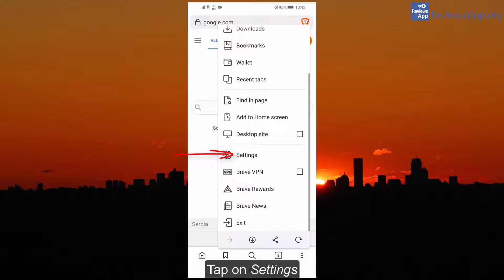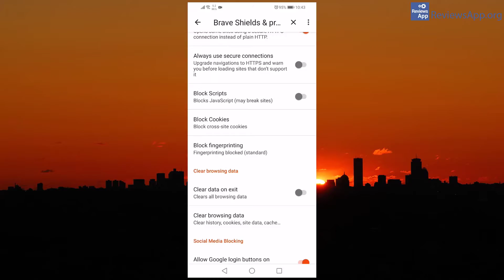How to Clear Cache in Brave for Android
How to Clear Cache in Brave for Android - tutorial

If you want to read the video transcript or more details